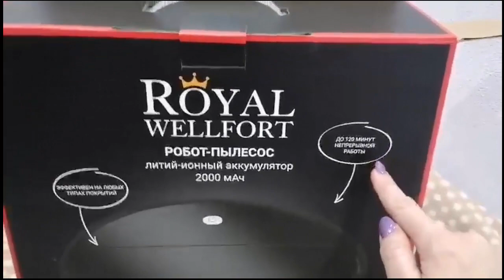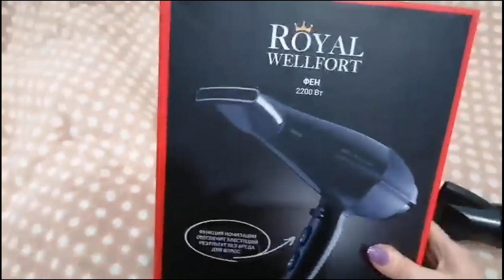Обзор техники и ножей фирмы Royal из магазинов Магнит